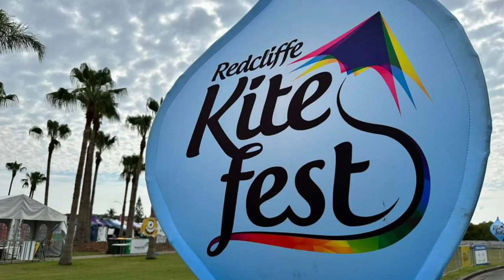Redcliffe KiteFest and Aerobatic display | Redcliffe Kite Festival Brisbane